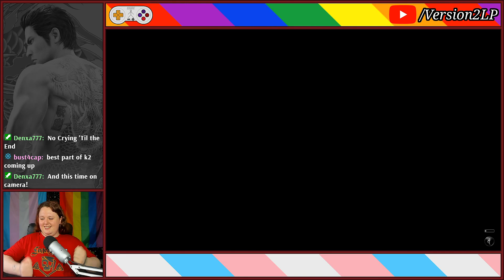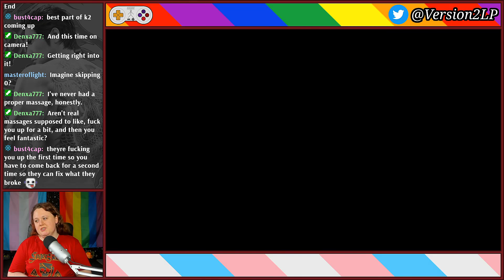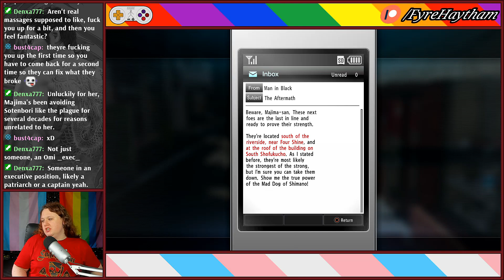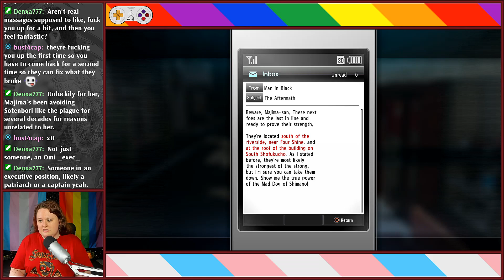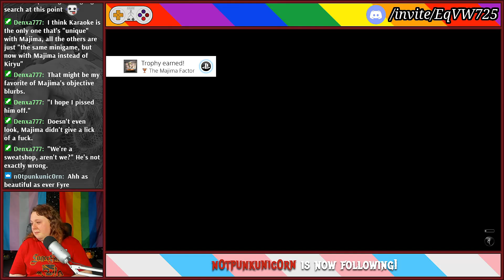Let's Play Yakuza Kiwami 2 - #52 | Working Out Some Knots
Fuck, I love Yakuza.